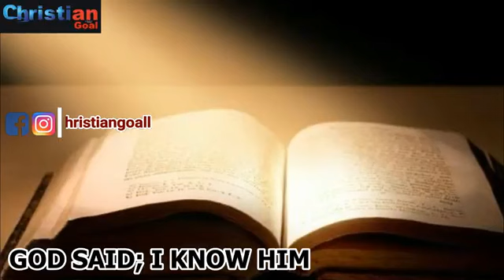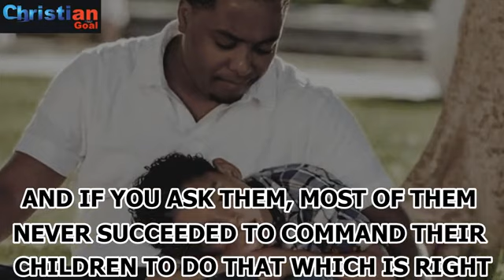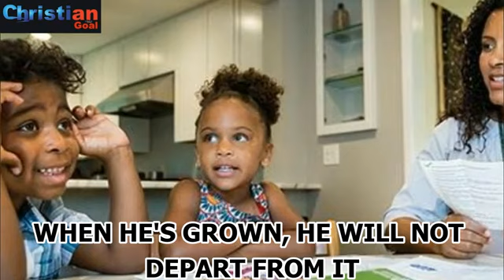Demand of Successful Parenting by Bishop David Oyedepo